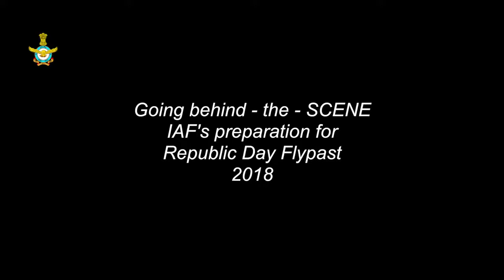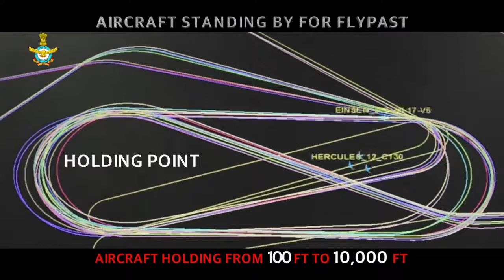Unseen Execution of FlyPast Indian Air Force behind the scene Republic Day 2018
Never Scene before the FLY Past of Indian Air Force Plan for Indian Republic Day 2018. Indian Air Force performance on Repulic Day 2018
Indian Air Force Fighter Planes over the Rajpath,
How Indian Air Force Plan the Fly past over no fly zone on Republic Day?
Strategy of Indian Air Force for the Republic Day Fly Past.
Fighter planes of Indian Air Force 2018
List of Fighter Planes of Indian Air Force on Repulic Day
We Indians Proud of Indian Air Force
Worlds Largest Air Force - Indian Air Force